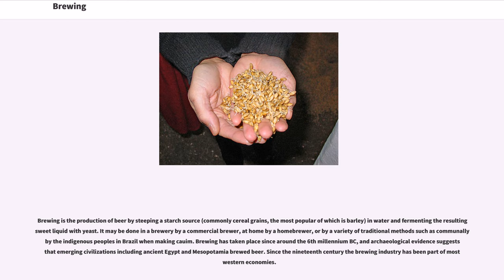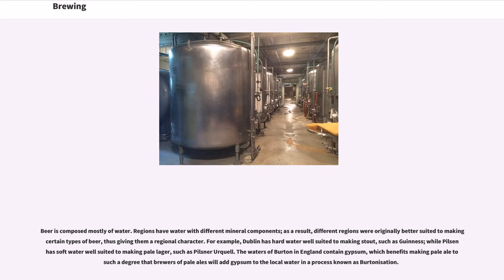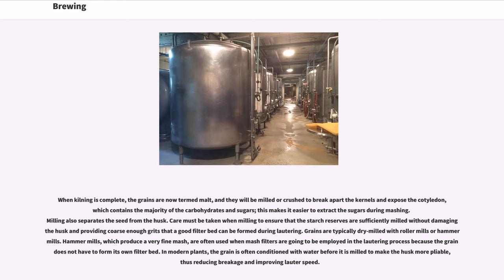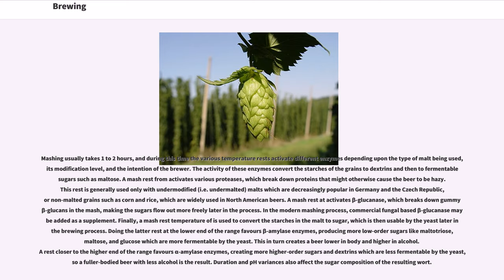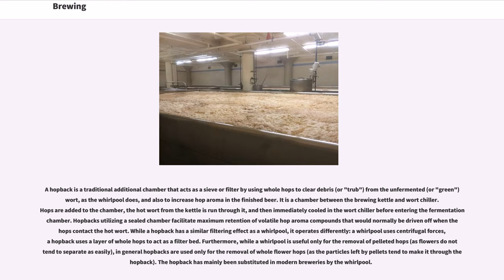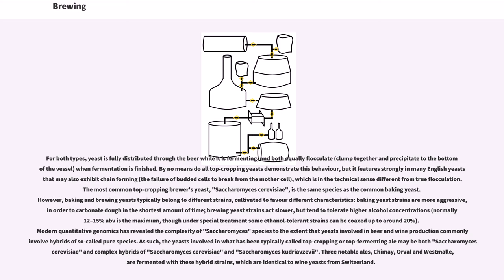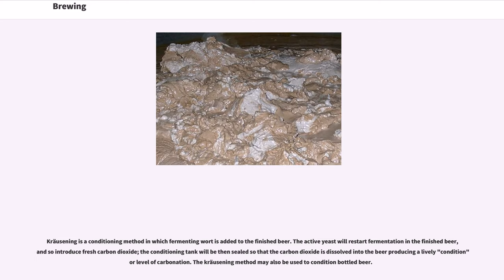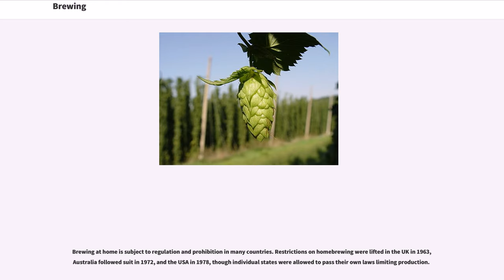Brewing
Brewing is the production of beer by steeping a starch source (commonly cereal grains, the most popular of which is barley) in water and fermenting the resulting sweet liquid with yeast. It may be done in a brewery by a commercial brewer, at home by a homebrewer, or by a variety of traditional methods such as communally by the indigenous peoples in Brazil when making cauim. Brewing has taken place since around the 6th millennium BC, and archaeological evidence suggests that emerging civilizations including ancient Egypt and Mesopotamia brewed beer. Since the nineteenth century the brewing industry has been part of most western economies.

The basic ingredients of beer are water and a fermentable starch source such as malted barley. Most beer is fermented with a brewer's yeast and flavoured with hops. Less widely used starch sources include millet, sorghum and cassava. Secondary sources (adjuncts), such as maize (corn), rice, or sugar, may also be used, sometimes to reduce cost, or to add a feature, such as adding wheat to aid in retaining the foamy head of the beer. The proportion of each starch source in a beer recipe is collectively called the grain bill.

Steps in the brewing process include malting, milling, mashing, lautering, boiling, fermenting, conditioning, filtering, and packaging. There are three main fermentation methods, warm, cool and spontaneous. Fermentation may take place in an open or closed fermenting vessel; a secondary fermentation may also occur in the cask or bottle. There are several additional brewing methods, such as barrel aging, double dropping, and Yorkshire Square.

Brewing has taken place since around the 6th millennium BC, and archaeological evidence suggests emerging civilizations including ancient Egypt and Mesopotamia brewed beer. Descriptions of various beer recipes can be found in cuneiform (the oldest known writing) from ancient Mesopotamia. ...